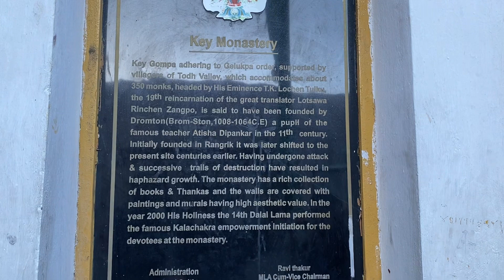Key monestry / chicham bridge (spiti tour )